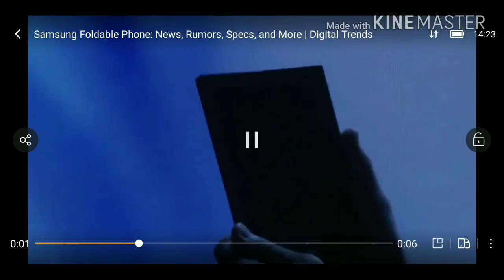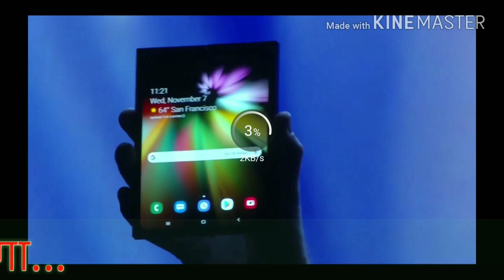samsung foldable phone review!!foldable mobile first look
SAMSUNG FOLDABLE MOBILE